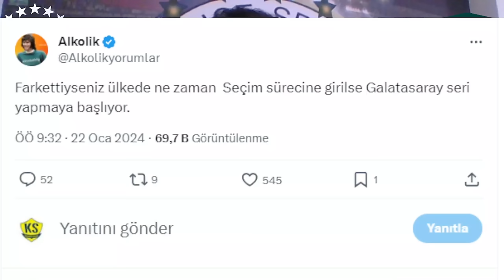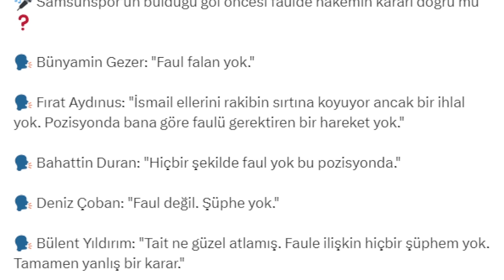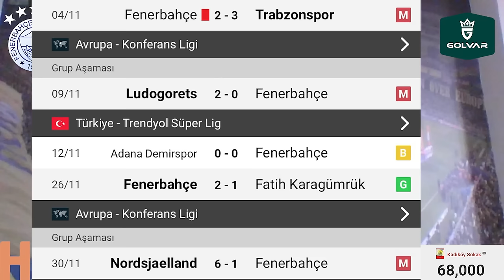SONDAKİKA 2023-2024 Sezonu, Süper Lig Şampiyon FENERBAHÇE! Delilli, İspatlı, Kanıtlı Video!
Fenerbahçe Fenerbahçe,
Duyum Duyum,
Transfer Transfer,
Tivibuspor Tivibuspor,
Beinsports Beinsports,
Dzeko Dzeko,
Szymanski Szymanski,
Becao Becao,
Tadic Tadic,
Fred Fred,
Bonucci Bonucci,
RadeKrunic Rade Krunic,
Krunic Krunic,
Livakovic Livakovic
Zajc Zajc,
Osayi Osayi,
MustafaHoca Mustafa Hoca,
Pendikspor Pendikspor,
Sivasspor Sivasspor,
Ankaragücü Ankaragücü,
Konyaspor Konyaspor,
Kayserispor Kayserispor,
AdanaDemirspor Adana Demirspor,
İstanbulspor İstanbulspor,
Samsunspor Samsunspor,
ÇaykurRizespor Çaykur Rizespor,
Antalyaspor Antalyaspor,
Kasımpaşa Kasımpaşa,
Beşiktaş Beşiktaş,
Galatasaray Galatasaray,
Trabzonspor Trabzonspor,
Başakşehir Başakşehir,
GaziantepFK Gaziantep FK,
Hatayspor Hatayspor,
Deprem Deprem,
6Şubat 6Şubat,
TFF TFF,
MHK MHK,

Spor yazarlarından Fenerbahçe yorumları
Önder Özen: ''Bu kadar ezbere gerek yok''
beIN Trio'dan Bahattin Şimşek yorumları
Serdar Ali Çelikler, harika konuşmuş...

Fenerbahçe, İrfan Can Kahveci, Tadic, Szymanski, Dzeko, Fred, İsmail Yüksek, Çağlar Söyüncü, Bonucci,
Krunic, Livakovic, Başakşehir, İsmail Kartal, Samsunspor, Galatasaray, Trabzonspor, Dursun Özbek, Erden Timur, Okan Buruk, Icardi, Ali Koç, Murat Kurum, Önder Özen, Bahattin Duran, Bülent Yıldırım, Deniz Çoban,